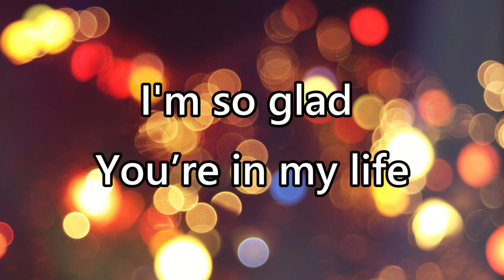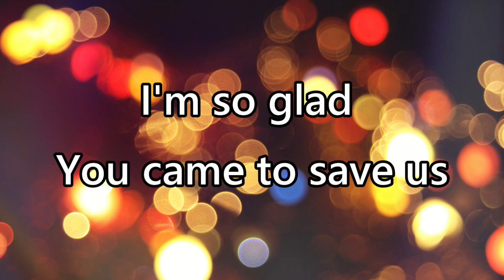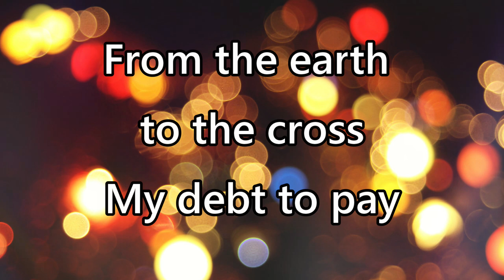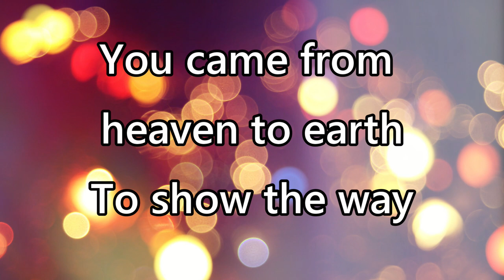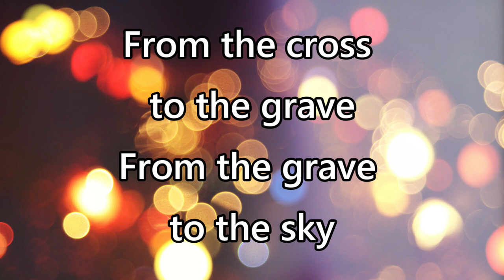Lord I lift Your name on high - Instrumental with lyrics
Author: Rick Founds